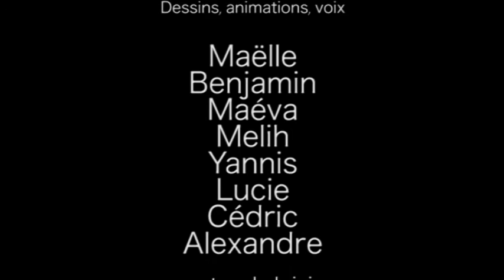Quel métier je ferai plus tard ? Centre de loisirs - Hurigny (71)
8 enfants durant 5 demi-journées au centre de loisirs à Hurigny, ont réfléchi au métier envisagé plus tard, illustré image par image.

Dessin, animation, voix : Maëlle, Benjamin, Maéva, Melih, Yannis, Lucie, Cédric et Alexandre.
Centre de loisirs à Hurigny (71)
Encadrement technique et artistique : Karine Miralles
Encadrement : Nadine Dufour, Stéphanie Roux, Joris Velon
Avec le soutien de la Ville de Mâcon 2012